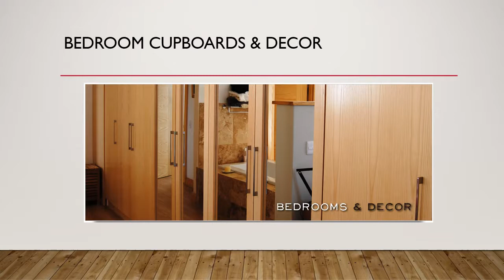Newline - Kitchen, Bathroom, Bedroom Cupboards & Cabinets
- New Line Kitchens - Kitchen renovations and designs in Cape Town. We offer various styles of kitchens including antique kitchens, classic kitchens, contemporary kitchens and modern kitchens, each offering various special features including granite worktops, plate racks, wicker basket drawers, cutlery drawers, glass splashbacks, microwave units as well as various door profiles and handle designs.
New Cupboards - Kitchen cupboards, bedroom cupboards and bathroom cupboards.